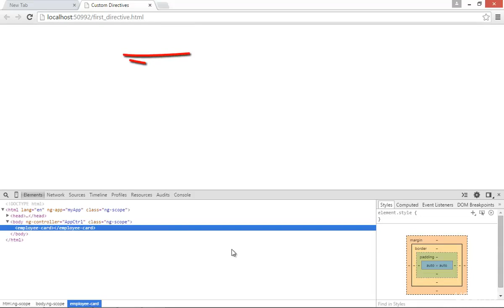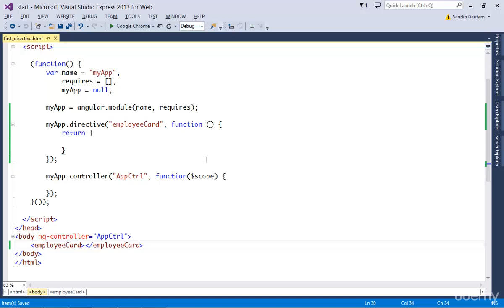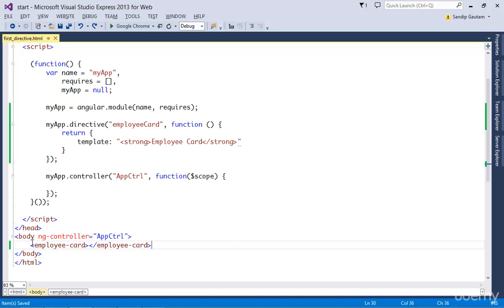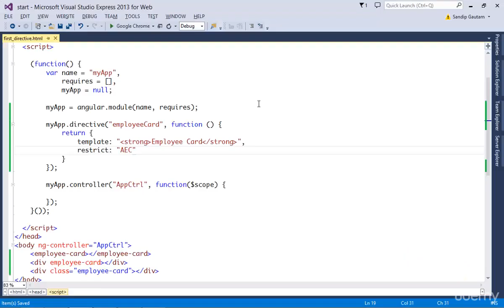AngularJS Masterclass - Deep Dive & Understand AngularJS (60 Component Directive)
Understand Core Concepts, Create Custom Directives, Custom Services, Routing and Hands On Using Modularized Approach.

AngularJS is the most popular JavaScript framework out there in the market backed by Google. AngularJS helps you in creating complex web applications in less time. It's gonna add value to your resume and even help in getting good salary job.